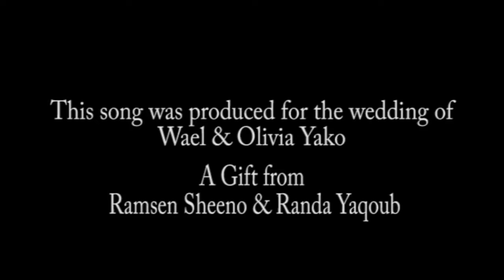Ramsen sheeno - Randa yaqoub Sogol D'khayee (offical video) 2013